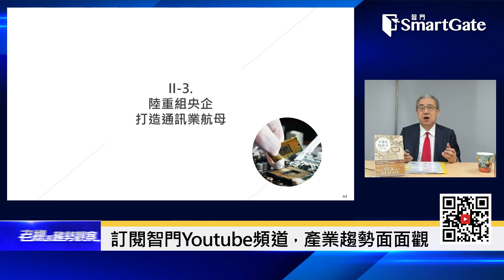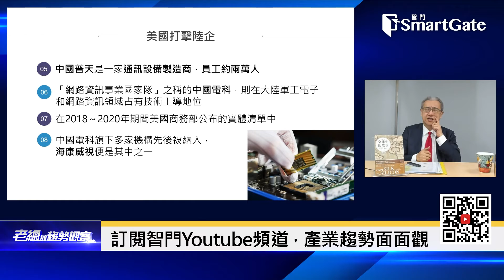大陸如何對抗美國制裁？ 打造網通國家隊 | 2021/7/08 | 老總的趨勢觀察